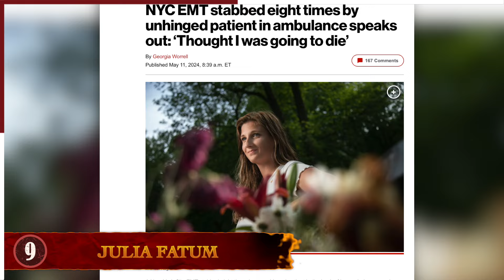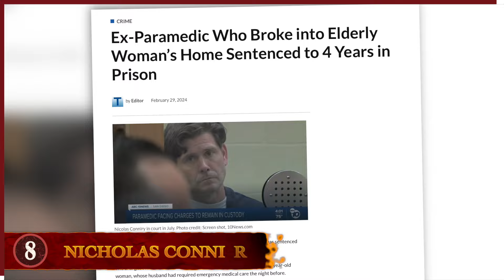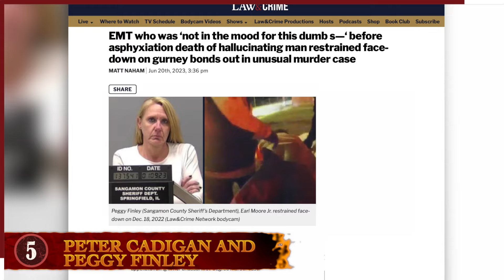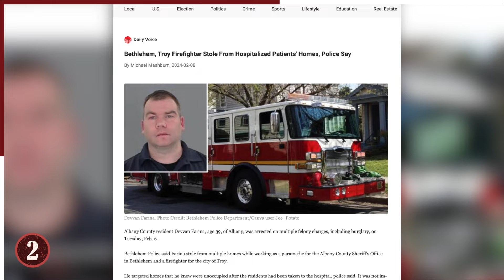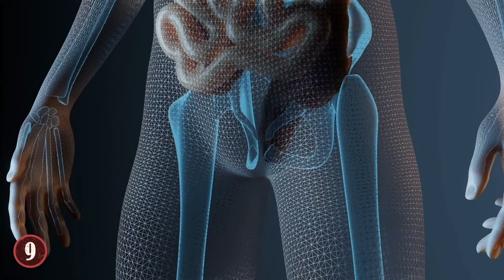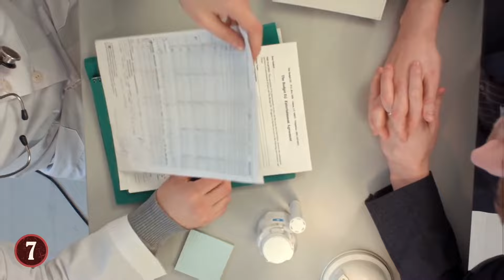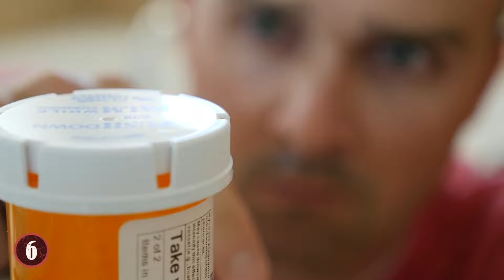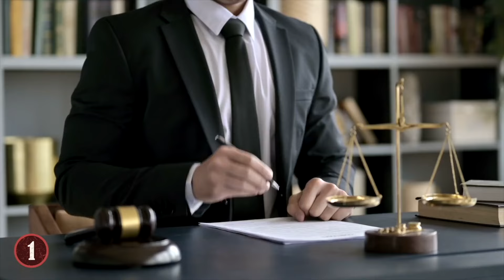9 Times Being An EMT Went Terribly Wrong